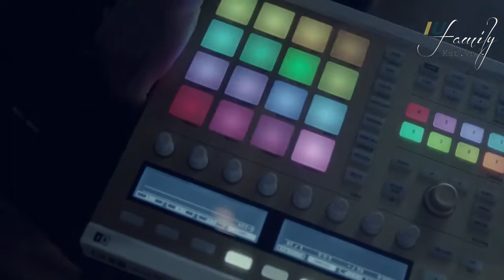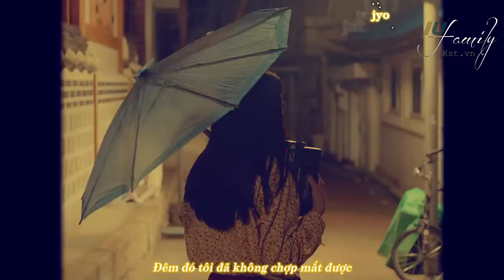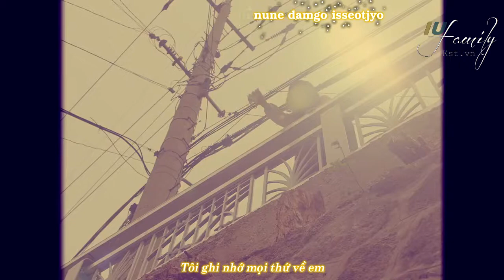[Vietsub + Kara] SeoTaiJi (서태지) - Sogyeokdong (소격동)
Vietsub by IU's box kst.vn